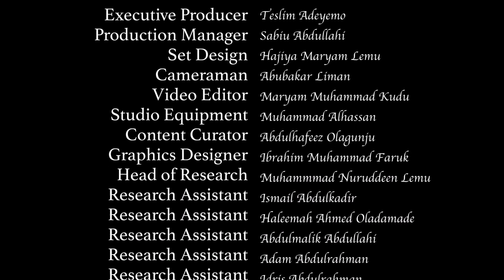Muslim Relations with Christians, Jews and Others - Eps 26